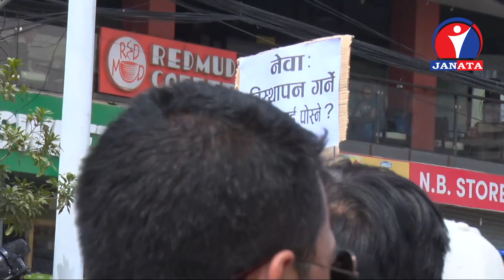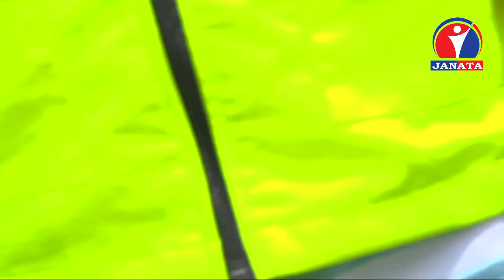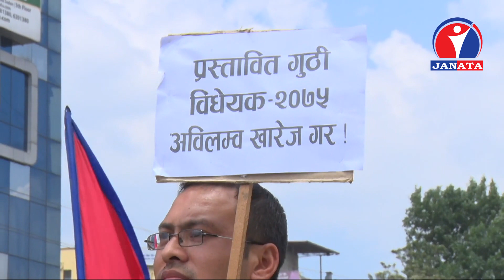बानेश्वरमा गुठीयार प्रदर्शनकारीले निषेधित क्षेत्र तोड्न खोज्दा | Live